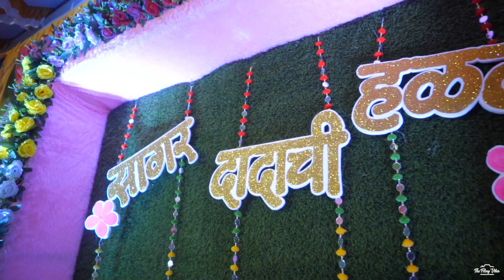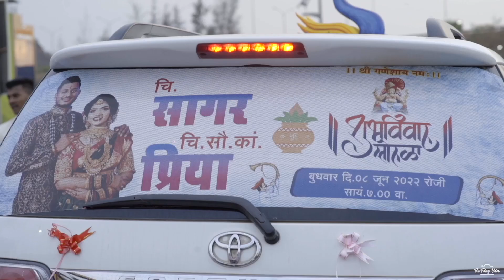Sagar & Priya || Wedding Highlight| THE FILMY VIBES By Saggy Patil | 2022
Filmed By  - Saggy Patil , Prem Battin  , Aman Bhoir , Kalpesh Shinde   Tanmmay Vaity, Rohit jadhav
Edited By - kalpesh shinde
Follow Us For More Blogs